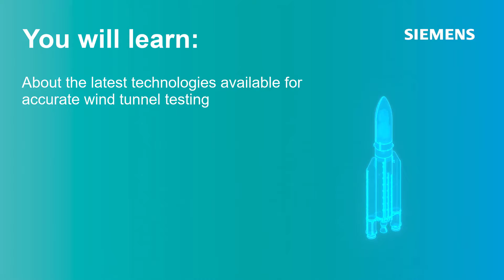Gain insight into aircraft aeroacoustics through efficient wind tunnel testing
Learn how the latest aeroacoustic measurement technologies in wind tunnels can give precious insights for developing more efficient and quieter aircraft.

Wind tunnel tests have one disadvantage though: they are very expensive. For this reason, engineers must capture as much information as possible during each test. This webinar presents the latest technologies that allow performing aerodynamic and aeroacoustic measurements in wind tunnels in the most efficient way.

Attend this webinar and learn:

 ► About the latest technologies available for accurate wind tunnel testing.
 ► How to efficiently combine these technologies to gain more insights from the measured data.
 ► How to increase the productivity of wind tunnel tests and get more value in a shorter time.